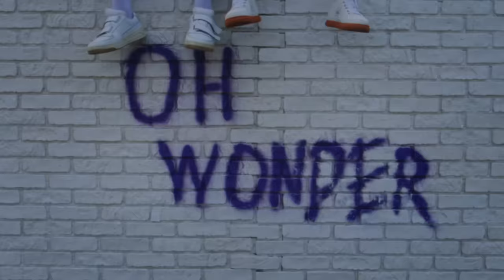Oh Wonder - Hallelujah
'Hallelujah' is taken from ‘No One Else Can Wear Your Crown’, out now

Written and produced by Oh Wonder

Director: Gregory Ohrel
DOP: Ashley Barrons ASC
Production Company: FRIEND
Executive Producer: Luke Tierney
Executive Producer: Precious Mahaga
Choreographer: Supple Nam
1st AD: Alina Yatsyk
2nd AD: Jenya Shtuchka
Producer: Dasha Deriagina
Production Manager: Denis Kumeiko
Service Company: 23/32
Commissioner: Laura Clayton
Production Designer: Daniil Dubrovskiy
Location Manager: Viktor Shava
Casting Director: Karin Mel'nichenko
Stylist: Serge Volniy
Make Up: Kate Maksimova
Lead Dancer: Konstantin Koval
Production Assistant: Sasha Timkov
Production Assistant: Karina Marchuk
Gaffer: Valiko
Playback: Oscar
1st AC: Vova Ivanusa
Focus Puller: Sergey Panteleev
Crane Operator: Sasha
Editor: Megan Thorne
Edit House: Cut + Run Edit
Producer: Maggie McDermott
Colourist: Jonny Thorpe
Post House: Glassworks
Post Producer: Athene Aristocleus
VFX: FRENDER
VFX Supervisor: Max Colt

Dancers:
Ahmed Mustafigur
Ahmed Sufuy
Aleksandrovna Katerina Stepanets
Aleksey Starshina
Alena Stolyarova
Alena Mitz
Alexander Dudnik
Alexander Lee
Alexandr Ton
Aligve Kristian
Anastasiya Morozova
Anastasiya Flusiyk
Anatoly Vodzyansky
Andriy Prokhorov
Anh Tuan
Anna Maltseva
Antongaire Greguar
Antoniy Iliashenko
Anzhela Kurylo
Arsen Names
Arseniy Perov
Artem Sinchuk
Artem Lukashenko
Artem Kharchenko
Artemy Zelensky
Artyom Chopenko
Barbarov Nginuj
Barbarov Kary
Bogdan Shalagan
Bogdan Serostanov
Bogdan Kharlym
Bogdan Ostrovsky
Boris Kriachek
Caleriia Oleksenko
Chinozokon Kingsley
Christina Romanova
Dari Boronkinova
Daria Haraieva
Dasha Puffer
Dayana Kulbida
Denis Shpak
Diana Volkova
Dima Kravchenko
Dima Lazarchuk
Din Do
Dmitriy Zaporozhchenko
Dmitriy Klimov
Dmitriy Klimov
Dmytro Sergeev
Egor Teplyashin
Ehiaghe Kris
Eldar Elemisov
Eliza Pidlisna
Ella Gavrilenko
Emeka Eze
Eugene Raspberry
Evgen Kravchenko
Fajazov Eugene
Fedorishin Ilona
Flgin Oleg
Gas Denis
Huhudej Bajasgalan
Ifeanuj Omeogo
Igor Parhomenko
Ilona Lipka
Ilya Miroshnichenko
Inna Ostafyichuk
Ivan Artyomov
Jacob Phoenix
Julia Oshchepkova
Julia Ignatuk
Julia Chernova
Jwan
Kamerun Frank
Karina Melnik
Karolina Osman
Katia Tkachenko
Katya Luzan
Kirill Tarasevich
Kobeja Formel
Konstantin Vcherashniy
Krast Yuriy
Kristof Ikola
Kusunga Nzuzu
Lana Simonovich
Lina Kononchuk
Lisa Gurova
Olexandra Lobanova
Ludwin Genadinos Ludwin
Mandzhala Didje
Maria Ghoul
Marishka Slavyanskaya
Maxim Orobets
Maxim Starubinskiy
Mihai Popel
Misha Makarov
Misha Mihoan
Mukanda Djoe
Prince Mykoko Luison
Vladimir Nadtochiy
Natasha Vlasenko
Nikita Gritsenko
Nikolaev Inokentij
Oleksandr Kovalchuk
Oleksandr Gerasimenko
Olga Artemenko
Olga Oksiykovskaya
Olga Khmara
Olha Ladychuk
Omorivo Ope
Omorivo Omotosho
David Pasika
Pavel Dudchenko
Pavel Lhome de Mojo
Pavel Kazmirchuk
Petit Leroj
Prince Inexent
Mishail Pruzhanskij
Rahimberdiev Bahodir
Rasulov Jahongir
Roma Kushnerevich
Roman Martynov
Roman Razumovskyi
Roman Maryuha
Ruslan Yaroshenko
Ryna Pankratova
Samson Laugher
Sasha Gordeev
Sergei Shevchenko
Sergey Scherbinenko
Sergey Belous
Sergey Safonov
Severyna Moroz
Silchenko Svyatoslav
Stanislav Yevdokymov
Sunja Unenzorig
Tamara Prystavka
Tran Nam
Vadim Ostapchyk
Vadym Bratchykov
Valery Timchenko
Valerya Kravchenko
Vasyl Fediv
Veronika Volosova
Viatheslav Holchanskii
Vitaliy Pelin
Vladimir Prokopenko
Vladimirovich Vadim Oleynik
Yana Gerasimenko
Yana Sosnovskaya
Yaroslav Tereshchuk
Yulia Fedorchuk
Yurii Kravchenko
Yuri Krast
Zlata Komirenko

I heard it on the radio on my way back home that I'm gonna be someoneI guess it was a song they wrote saying don't go slow cos you're gonna be someone They were singing hallelujah, halle hallelujahI heard it on the radio on my way back home
Some days I don't think my mama thinks I'm good enough to be a superstar But one day I will show her I'm a diamond in the rough, I'll be a superstar
Cos there's a crown Covered in glitter and gold I'm gonna wear it Whether you like it or not Yeah there's a crown Covered in glitter and gold I'm gonna wear it Whether you like it or not
And I'll be singingHalle Halle Halle Halle Halle Hallelujah Halle HallelujahWhether you like it or notYeah I'll be singingHalle Halle Halle Halle Halle Hallelujah Halle HallelujahWhether you like it or not
Some days I don't think my daddy thinks I'm good enough to be a superstar But one day I will show him I'm a diamond in the rough, I'll be a superstar
And I'll be singingHalle Halle Halle Halle Halle Hallelujah H...